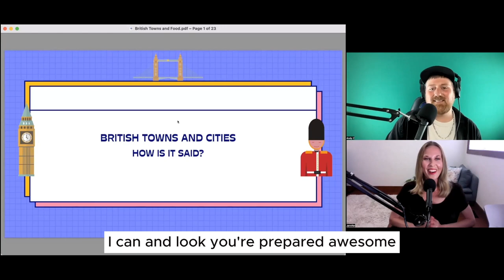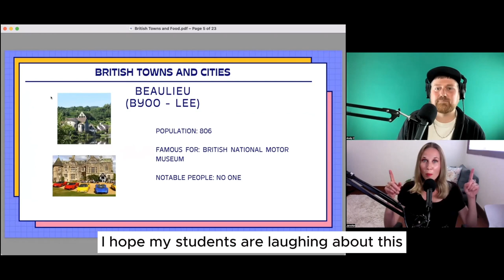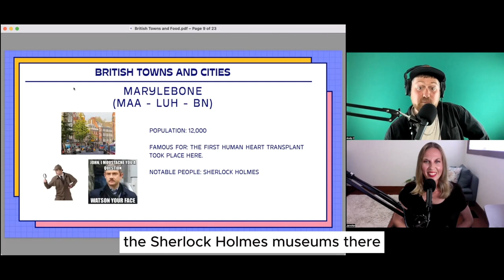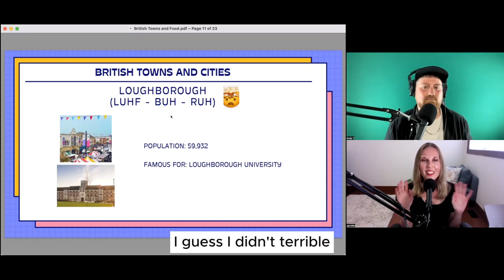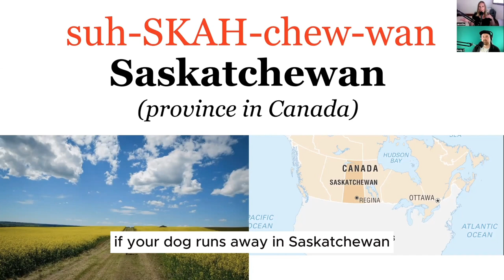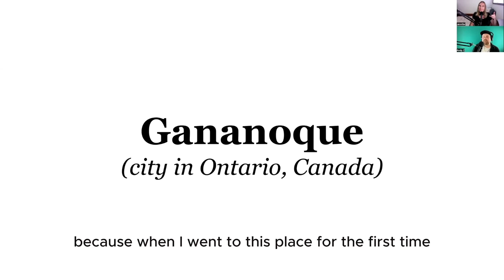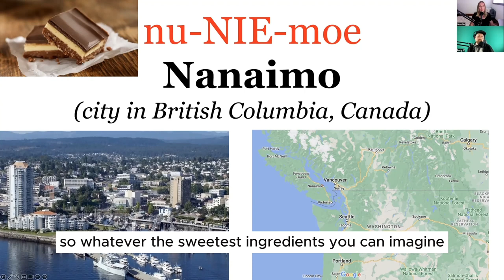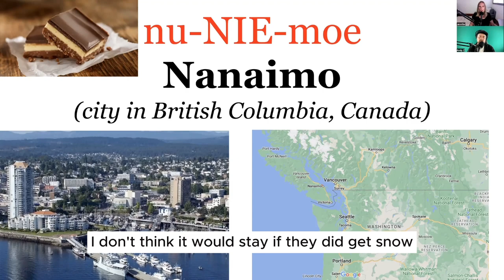Can you pronounce these strangely named cities!?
There are some strangely named cities in the UK and Canada. They are spelt one way but the pronunciation can sometimes be very different! Watch as Jennifer and I test each other on how to say these British and Canadian cities.

It was an absolute pleasure to guest star on Jennifer's channel. We had loads of fun filming this. Thanks Jennifer!!
Jennifer can be found on her awesome YouTube channel and also on Instagram! Go check it out.